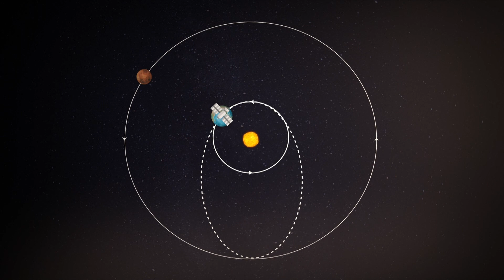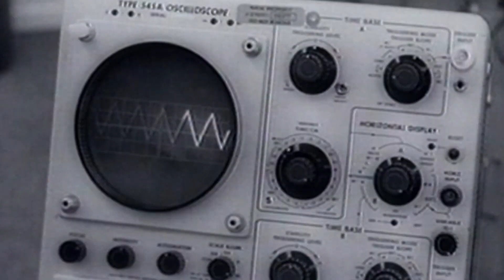Mars Exploration - Behind the News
It’s a big month for Mars with three rovers from three different countries set to blast off towards the Red Planet in the next few weeks. We find out more about these missions and look back at the history of Mars exploration.

TEACHER RESOURCES
Students will develop a deeper understanding of Mars and the rovers sent to explore the planet. They will investigate what life would be like on Mars. Science - Years 5-7.